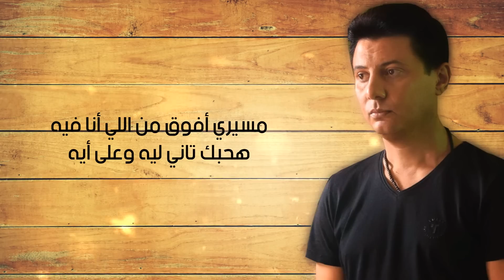محمد عبدالمنعم - أعيش مجروح (Lyrics Video)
محمد عبدالمنعم - أعيش مجروح | من البوم وربنا المعبود 2012

كلمات : ملاك عادل
الحان : محمد عبدالمنعم
توزيع : أحمد عادل
تصميم الفيديو : محمد عواد

كلمات الأغنية :
أنا يمكن أعيش بعدك صحيح مجروح
لكن عايش وبتنفس وفيا الروح
صحيح جرحك كسرني لكن ماموتنيش
ولو مكتوبلي لسه في عمري عمر هعيش
مفيش بقى حاجة هتخليني أبقى عليك
ماعنديش أي حاجة بجد تشفع ليك
مهما كان فراقك عني صعب بجد
محدش مات في يوم لما بعد عن حد
مسيري أفوق من اللي أنا فيه
هحبك تاني ليه وعلى أيه
قلبي مش هيرجعلك
حتى لو كنت هتحييه
ومهما الجرح يوجعني
هتحمل وأيه يعني
ماتستغربش لما أبعد
وأبيعك ما أنت بتبعني
حياتي مش بأيد أنسان
ومهما هحس بالحرمان
ماتنساش أن في حاجة
اسمها نعمة النسيان
صحيح قلبك أوي عليا
لكن لسه النفس فيا
وزعلي عليك وعلى نفسي
مجرد حاجة وقتية